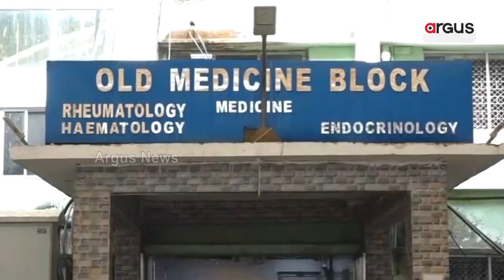Odisha’s first Haplo-BMT conducted in State-run SCB Medical College Hospital, Cuttack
ଏସସିବିରେ ବିରଳ ହାପଲୋ ଅସ୍ଥିମଜା ପ୍ରତିରୋପଣ || Rare Bone Marrow Transplant in SCB Medical